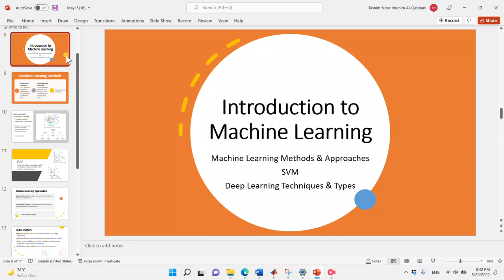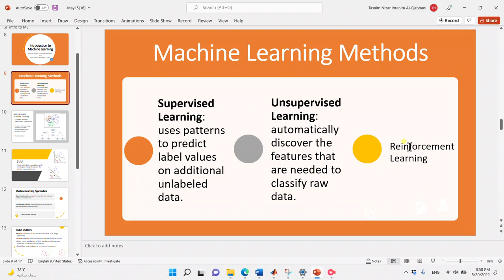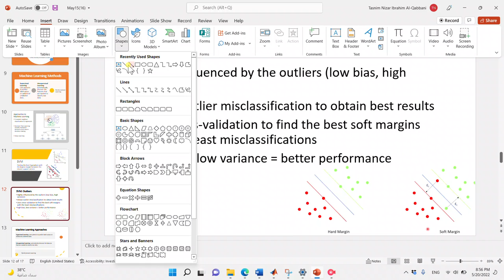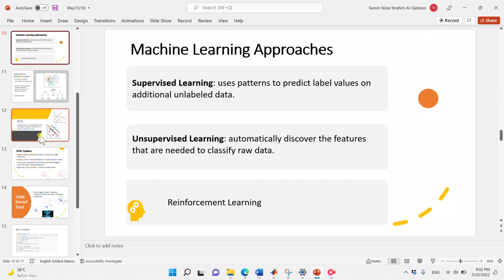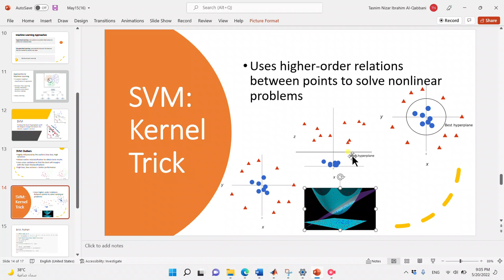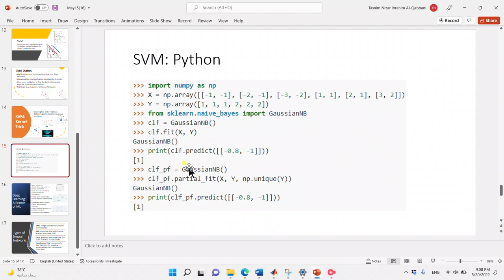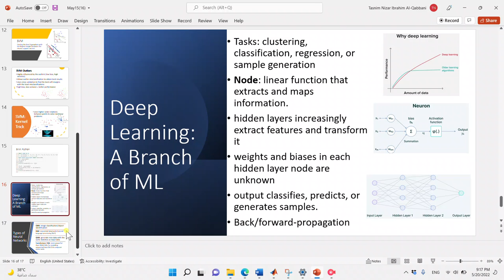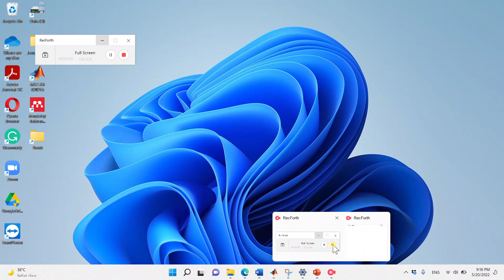What is Machine Learning, SVM, and Deep Learning? (types of ML and techniques)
free udacity course on ML